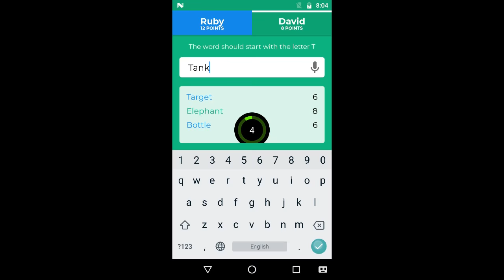Word Chain - Lean new Words playing a Fun Word Game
Word Chain is a simple, fun and educational Word Puzzle Game which you can play with friends or alone with Wordy - our Intelligent Word Bot. Learn new words and increase your Vocabulary the fun way.

The word game play is very simple, players come up with words that begin with the letter or letters that the previous word ended with and the next person should start their letter with the one which the previous player ended with.

Word chain is also known as Grab on Behind Game, Last and First Game, Alpha and Omega Game, and The Name Game and is one of the oldest and famous Word Games played around the world. A version of this word game is also known as Shiritori Game in Japan. You can play this game with friends or in single player mode.

The rules of the games are also simple:

➤ The Same word cannot be repeated in the same game session
➤ Words have to be completed before the timer runs out
➤ Words that are longer gets more points than words that are shorter in length. Eg: Bat gets you 3 Points while Badmiton gets you 8 Points

Features:

✓ Local Multiplayer Game support
✓ Word Game works offline
✓ Single Player Game mode where you can play against a computer / word bot
✓ Set your own timers to time a game round
✓ Local Leaderboard support
✓ Check the meanings of Word that your opponents have played
✓ Word of the Day functionality so you can learn a new Word everyday
✓ Tired of typing, don't worry, we have you covered - use our inbuilt Speech to Text feature to speak in the words
✓ A huge dictionary of common words and their meanings

Unlike other word games like crosswords, scrabble or word connect, you don't need to wreck your brain with this word puzzle game. This is not a complex word game but a fun and challenging brain teaser game which will challenge your vocabulary. There are no hidden words or word connects like crossword puzzle word game - this is an easy to play word game that is equally challenging and makes you think of new words and improve your English. Increase your word power with this word search game.

Download Word Chain word game today and have fun while learning new words you never knew existed!